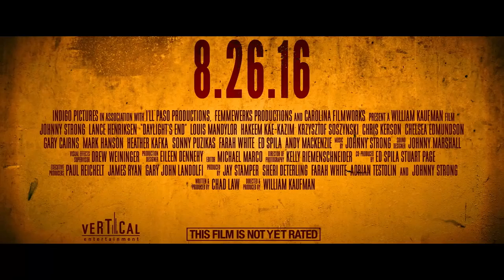Daylight's End Official Trailer #1 (2016) Post-Apocalyptic Action Movie HD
Daylight's End Trailer 1 (2016) Post-Apocalyptic Action Movie HD [Official Trailer]